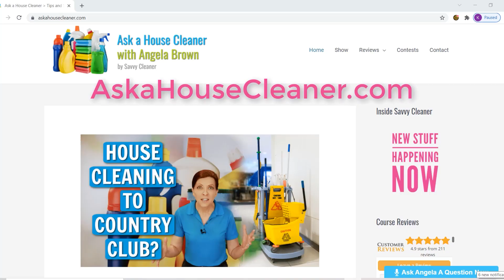Cleaning as a Subcontractor and What You Should Charge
Are you cleaning as a subcontractor? Not sure what you should charge for the job? Determining what the job will cost you will depend on several factors. Let's go over what you need to know!

Today's BehindtheCleans is produced by Savvy Cleaner Training and certification for house cleaners and maids. And your production team is Angela Brown, PJ Barnes, & Parker Shelton.

*** CLEANING AS A SUBCONTRACTOR ***
0:00 - Meet Angela Brown, the House Cleaning Guru
0:34 - What should we charge for a subcontractor job?
1:20 - What is a subcontractor?
1:34 - What percentage of the contractor's bid should I make as the subcontractor?
1:45 - What are the contractor's expenses?
2:15 - Do I need a sub to help me?
2:48 - Will I be working with other subcontractors?
3:25 - What is the scope of the job?
3:43 - What resources are there for starting a commercial cleaning business?
5:16 - Who is providing the restocking supplies?

Making Cents of a Dirty Business: How to Survive and Succeed
Moving the Needle: Get Clear, Get Free, and Get Going
Reach Out: The Simple Strategy You Need to Expand Your Network
Scale: Seven Proven Principles to Grow Your Business
How to Start, Run and Grow a Successful Residential & Commercial

Live Shopping